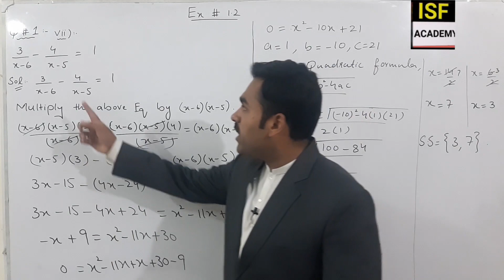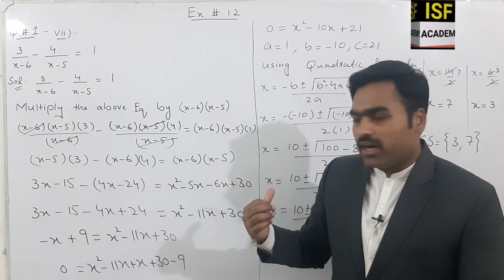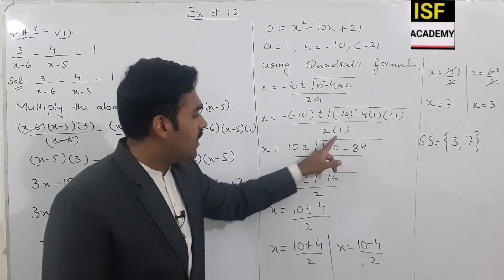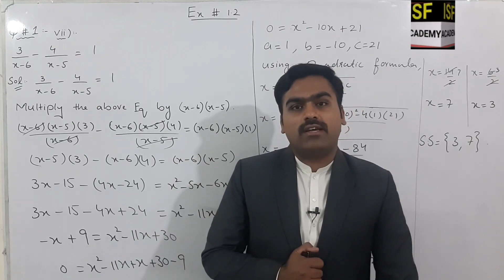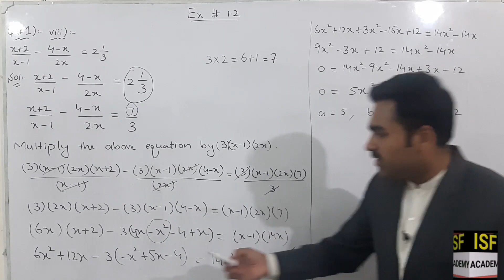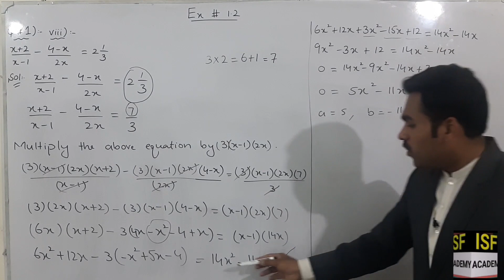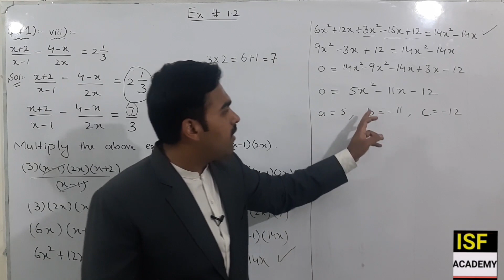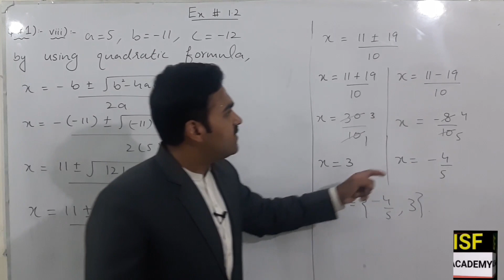10th class math chapter 1| Ex 1.2 Q # 1 (vii, viii)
In this lecture of ISF Academy I will explain 10th class Mathematics chapter 1 Quadratic Equations.
The topic being discussed is Exercise 1.2 Q 1 part (vii, viii).
Punjab textbook board/Sindh textbook board/Kpk textbook board 10th class lecture is conducted in Urdu/Hindi/English.This lecture for 10th class Mathematics chapter 1 is created for all students who want to prepare this topic in detail.